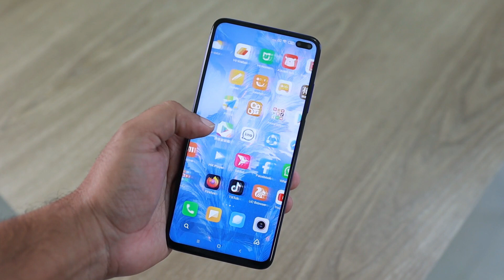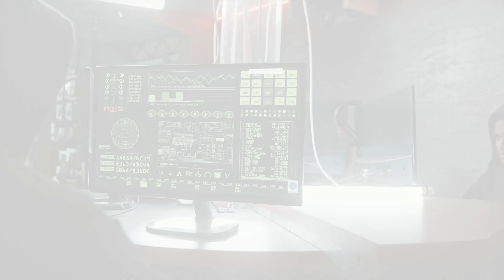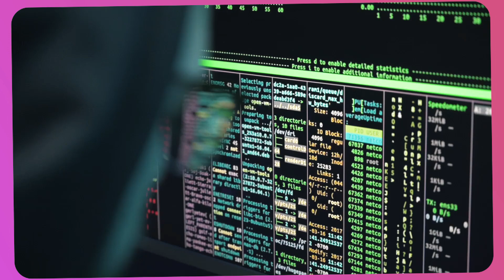Why people choose to be Black Hat Hacker!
What does a black hat hacker look like? The word might conjure up the image of a hoodie-wearing computer genius sneaking around in a dark room. While the image is compelling, it doesn't illustrate the hacker's methods and motives. To change that and help you improve our security, I explain what black hat hackers think, and why choose people to be black hat hacker,

Welcome To HackerJoe Channel.  Joe is here, I'm all about helping you  to know best and amazing things.

it's not just about video creation. Sure, I am posted best and amazing Hacking skill for you .